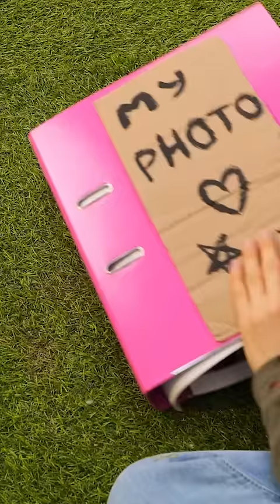Look! I Found Barbie In The Sand 🙀 *Poor VS Rich EXTREME MAKEOVER For Doll*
The Rich Girl and the Poor Girl found dolls in the sand on the beach🤩! Girls, don't swear! Each of you can take your own doll. Wow, the rich girl made her doll's hair from a gold chain🤑. The poor girl made her Barbie hair out of newspaper. What is this ? This is a golden bath with golden water! Crazy transformation of rich and poor Barbie! Rich or Poor Barbie? Write in the comments whose makeover you liked more?💫

Timestamps:
0:00 I Found Barbie In the Sand
0:26 Dolls Pimples/ Face Mask
0:50 Poor Doll/ Old Massager
1:28  Rich Dool Teeth/ Hygiene Kit
1:53 Gum Teeth For Poor Doll
2:19 Rhinestones Hair For Rich Doll
2:49 Newspaper Hair For Poor Doll
3:41 Golden Barbie Bath/ Food Container
4:24 Shower For Poor Barbie/ Old Photo Album
5:10 Dollar Dress/ Money
5:50 Foil Dress For Poor Doll
6:27 Doll Hair Removal
6:48 Poor Doll Hair Removal / Lolipop
7:09  Dolls Shoes/ Nanotape
7:45 Dolls Boots/ Earwax
8:07 Amazing Doll Nails/ Glue Gun
8:40 Leaf For Doll Nails
9:06 DIY Doll Jacket/Fur and Gum